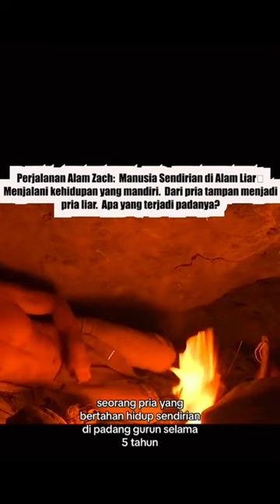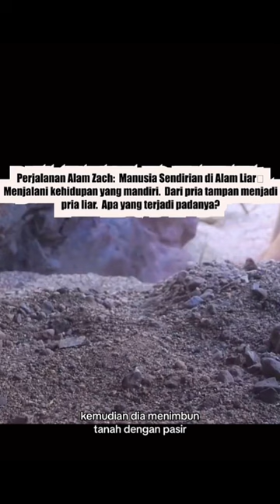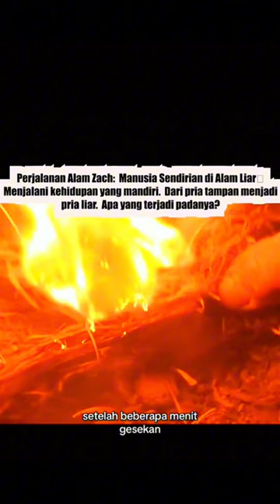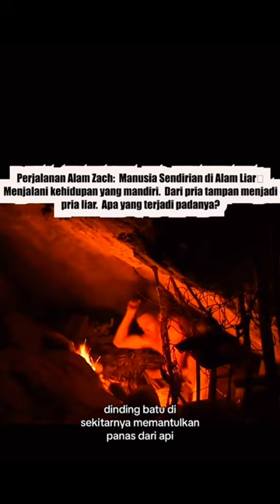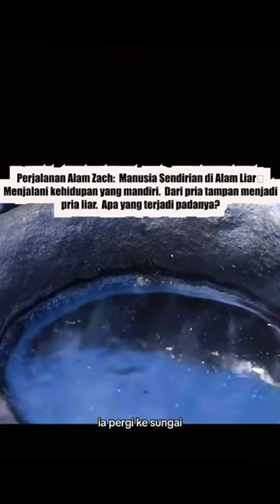SEORANG PRIA MENCOBA HIDUP SENDIRI DIALAM LIAR MENJALANI KEHIDUPAN YANG MANDIRI .PART4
SEORANG PRIA MENCOBA HIDUP SENDIRI DIALAM LIAR MENJALANI KEHIDUPAN YANG MANDIRI .DARI PRIA TAMPAN MENNADI PRIA LIAR. APA YANG TERJADI PADANYA? PART4